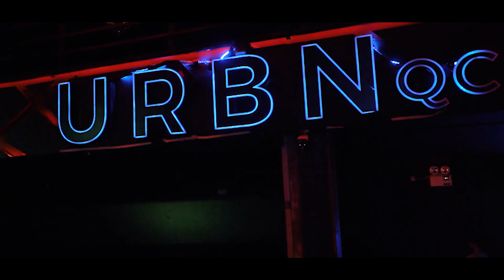Highlights of Kidz@Work Silver (25th) Anniversary By Pixelbooth Photography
This video contains our 25th Anniversary HIGHLIGHTS held on URBN QC Philipines

Thanks to all the members of Kidz at work then and now, here and abroad, you guys made this event possible.

Thanks also to our friends who showed support in this once in a lifetime event in our lives.
Special thanks to Kuya Bob Robert B. Catimbang for being our host and for the performance of Go Girls who started the party on a high note.
Thanks to OCTOBEAT CULTURE Judith Santos Bulaquena Kathy Rosales-Leal, MNVRS IGNITE Richard Jonathan De Claro Brion Lim Jon Supan, SOPDANZTERS John Wick Sunshine Bacayon Tecson Jhaki Busano Jolil Ferrer Jeyk Bermudez, X-PEOPLE Noel Duenas Generoso Allen Neil Castaneda Jobinn Maria Turman, BIGBROTHERS Melvin Punzalan Riel Balan Ronald Gaddi Mabanag, BLACK&WHITE Mikee de Guzman, The Legendary KOOLKATZ Arnie Master Slim Padilla Djdrexx Garcia Kerwin Ng Jun Marquez, UMD Umdjames Salas Umdkingjim Salas Norman Santos, MNVRS Joshua Zamora Rene Sagaran Jhon R. Cruz Michael John Flores Red Cruz, Ate Annabelle Litigio Ebol and Ai Chua, Rupert Feliciano ROCKWELL Julian Abalos Haydee Bellen-Serrano and to all our family and friends who came to support us.

We Love You From the Bottom of our Hearts KIDZ@WORK FAMILY!!!

MY GEAR:
Main Camera
Secondary Camera
Timelapse Camera

MY COMPUTER:
On the go